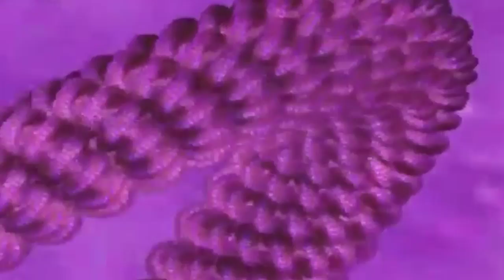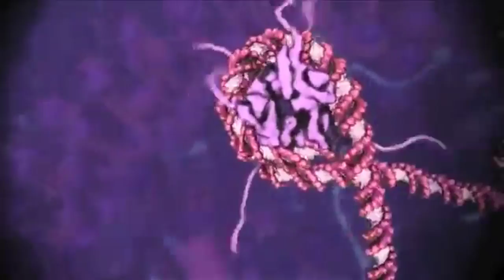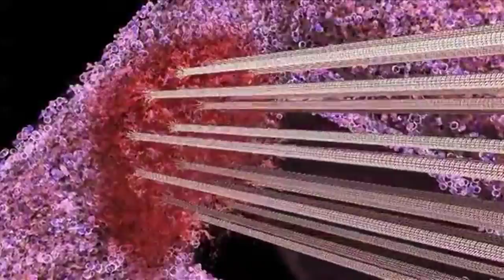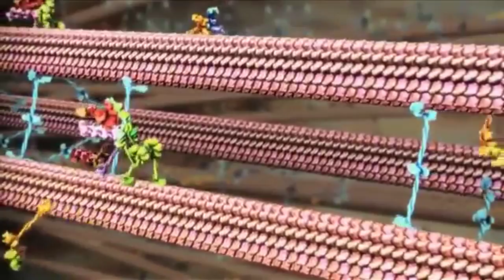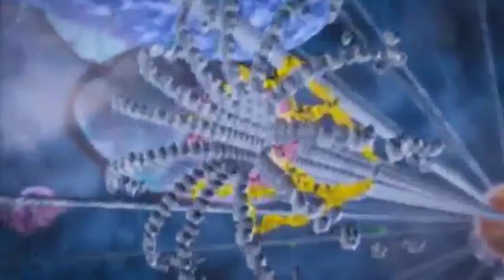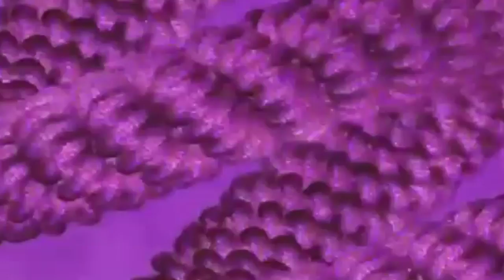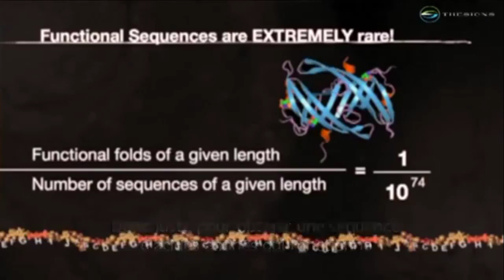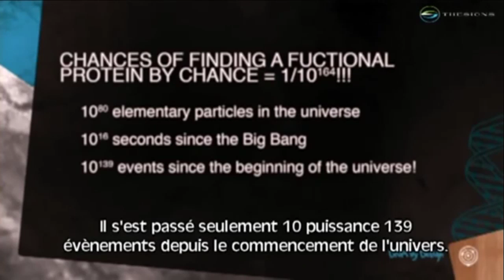EVOLUTION - Part 1 - The "Simple" Cell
a Fritz Stammberger Film
Evolution was a plausible theory for those who sought naturalism well over 100 years ago. Things have changed. We now have modern biological science. Life is based upon information which is digitally encoded and stored in a more compressed form than man's best computer information compression schemes. It possesses thousands of 3-dimensional information hierarchies directed to the cell. When the DNA molecule is supercooled as chromatin, much of it's information is available to the cell which is not available when the molecule is uncoiled, and vice versa. Genetic information when read by the cell's machinery in one direction produces different information than when it is read by the cell's machinery in the other direction. This feature of design alone is so far superior to man's computer software that it is not currently possible for us to conceive how this could have been done while making all of it's information relevant and critical to the organism. At the same time, it's individual information sequences, and in fact all of them across the entire 7 ft. long molecule, are organized to conform to linguistics laws which go beyond Zipf's law of Linguistics. It's information processing possesses in chemical form the human language properties of phonetics, semantics, syntax,  grammar, and punctuation. It's information input and output processing includes the analytical operations of proofreading, information comparison, cut, insert, copy-and-past, backup and restore, all of which operate by algorithmic operations which possess "if" and "when" statements, just like computer programs. Information, algorithms, and linguistics are all immaterial. Nature has no potential to produce them. They are products only producible by a mind. During the organism's development, the genetic information instructs the cell on how to turn on and off, like chemical light switches, many sequences of information of the DNA in a supremely complex and not yet understood orchestral arrangement of various groupings and orders so as to build the structures of the organism. These patterns of genes being switched on and off is so complex that man will never be able to decipher it. Science has disproven evolution and proven that life was created.